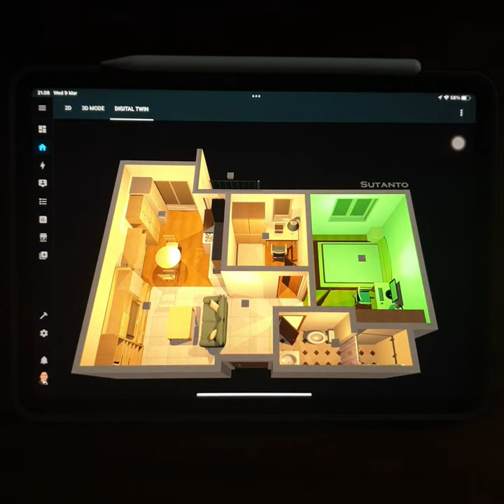IoT and HMI (Digital Twin)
As Static 3D HMI considered a good story today, I believe Digital Twin would be the next step in the next few years. It could be a compelling opening to Metaverse story in the future. This is a simple video about Digital Twin designed for my apartment. The concept is showing a floorplan with helicopter/aerial view. We can monitor and control some SmartHome devices, such as connected lighting.

Benefits:
1. Digital Twin boosts Interaction capability. It is not only a static visualization, but also creating a Nuance. It feels real and flexible to the next level.
2. Digital Twin improves not only Efficiency and Accuracy, but also Safety, because it leverage the user awareness about on-site situation.
3. Digital Twin combined FutureProof and multi-disciplinary topics that potentially become enabler for the next technology: Metaverse, Virtual Visit, or 3D Printing Technology.

Enjoy the Video! I am also open for a new role and would appreciate your support.

Cheers,
Freddy Sutanto